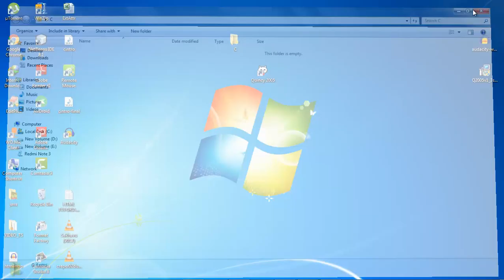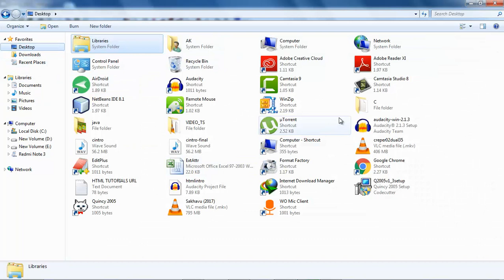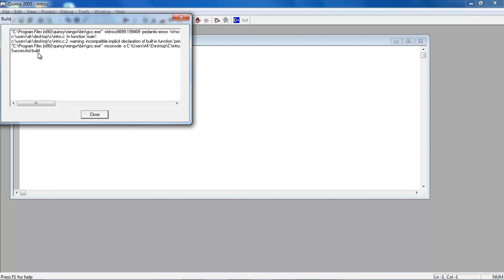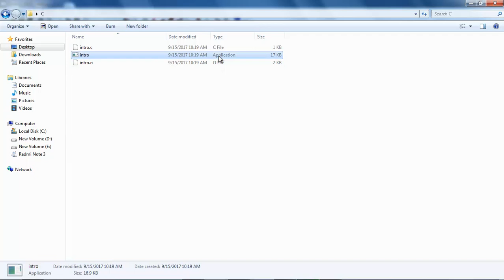C Programming Working In practical || Hello word Program || C Programming Tutorials in Tamil